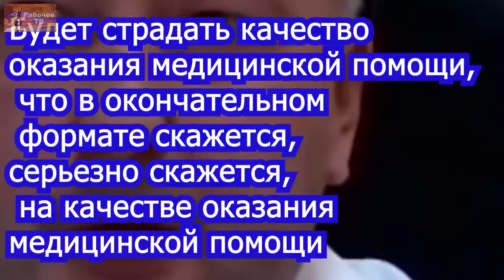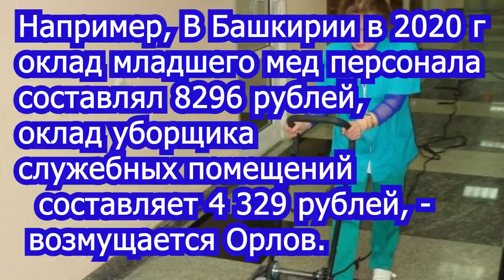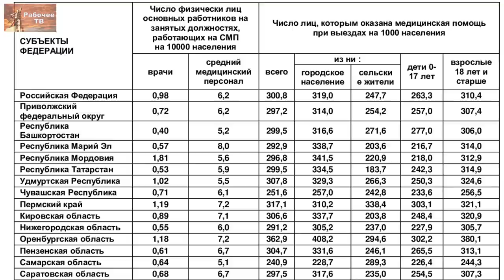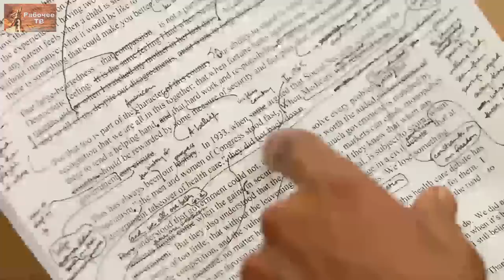"Итальянка" и парад лицемерия чиновников. Башкирия. Красный доктор. 29.01.2022.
"Итальянка" и парад лицемерия чиновников. Башкирия. 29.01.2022.
Коллективное обращение сотрудников отделения скорой медицинской помощи ГБУЗ РБ «Ишимбайская центральная городская больница»